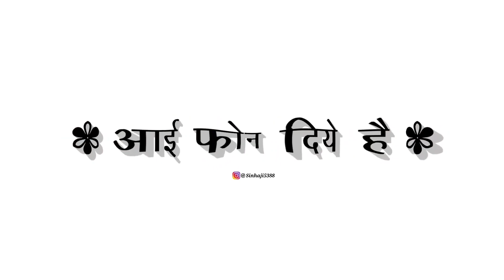मेरे सईया जीमुझे आई फोन दिये है🤤 | tuntunyadav |bhojpuri song_new|status_ white screen lyrics